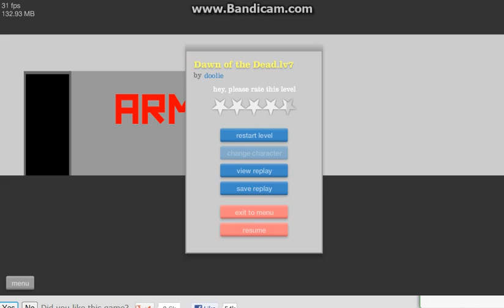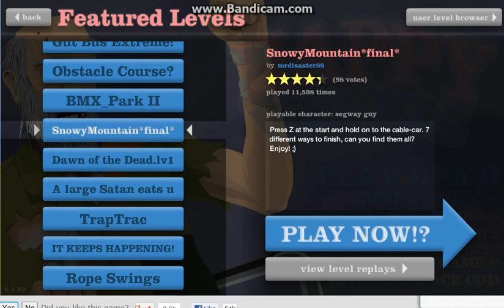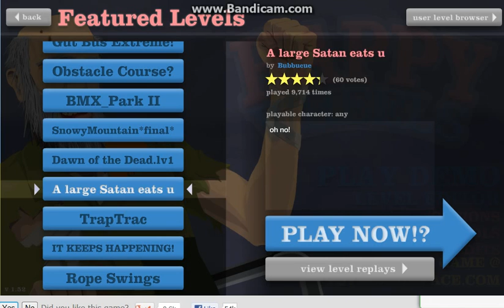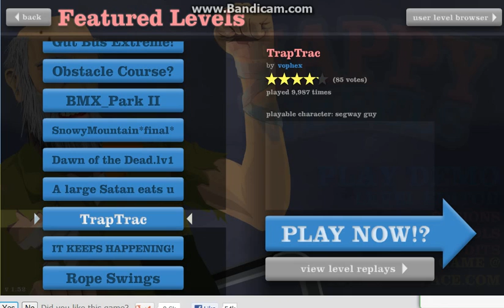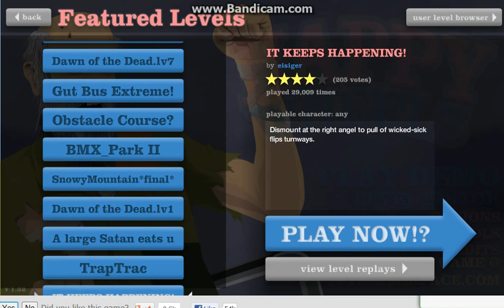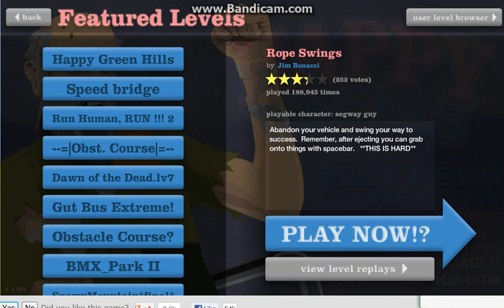TAKE ME VESPA happy wheels part 4